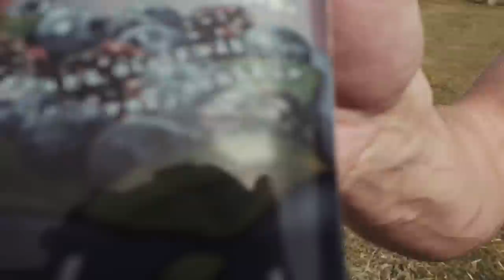WHAT DO I ACTUALLY DO | Ali Gordon | AD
Description:
It shows a day in the life of myself and the busy lifestyle many of us lead, it's easy to get caught up in the rush of day to day life and thats exactly why @NakedJuiceUK are perfect for those on the go Moments. Don't forget to get involved and share your Non-Stop moments using the hashtag WeAreNonStop for a chance to feature in a video I’m making with Naked Smoothies. Also to find out more about Naked Smoothies head over to their

Vlogging CAMERA
Film CAMERA
MY OTHER Accounts –
Instagram : @AliGordon89 SnapChat : AliGordon89